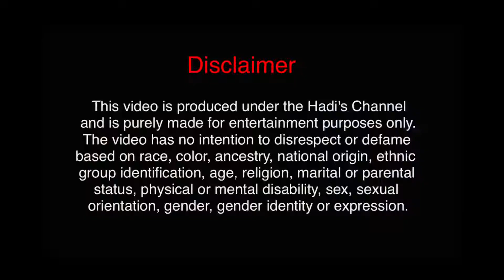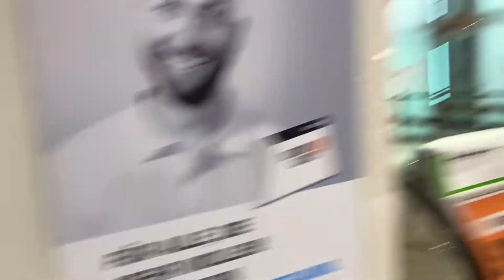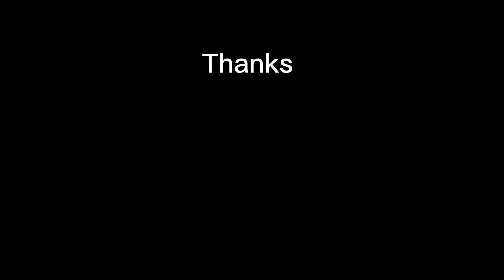Top 10 Shopping Malls In Germany || Hadi Vlog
Some cheap and expensive things in Germany - Plan for Germany